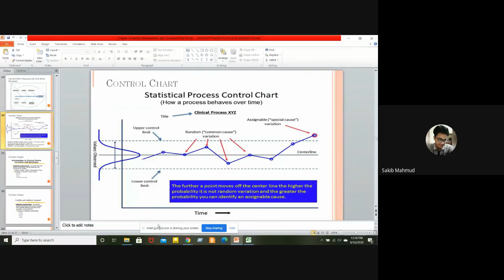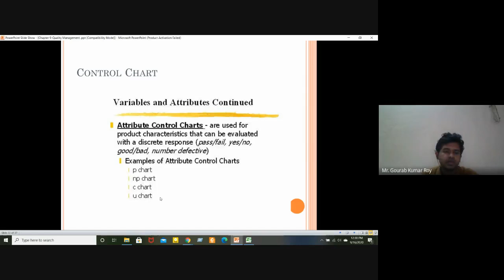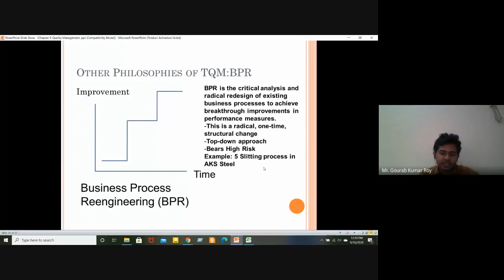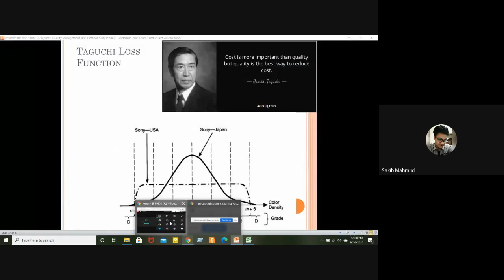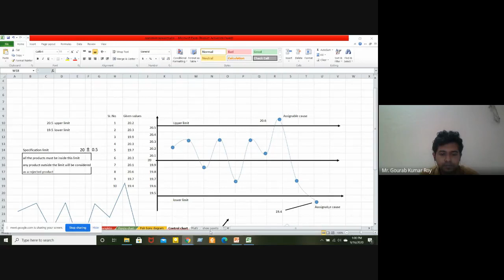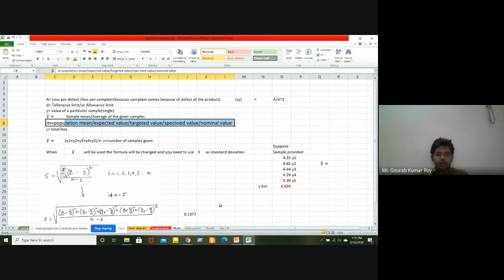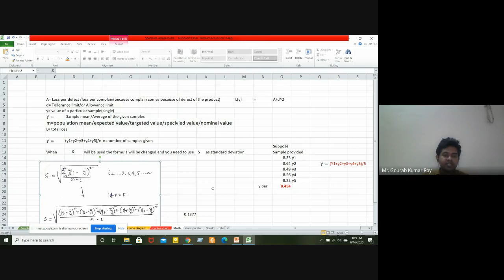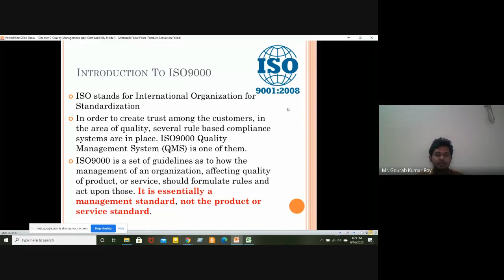IPE | Lecture 18 | Gourab Kumar Roy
IPE(Industrial and Operational Management) recorded lecture of Gourab Kumar Roy | United International University